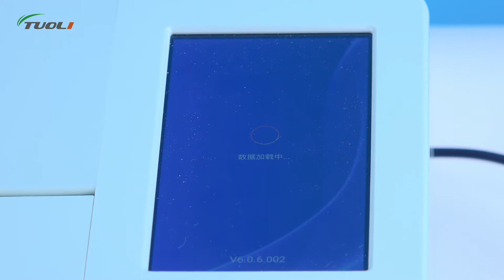TUOLI TL-568 MAX Hydrogel Film Cutting Machine--Filming tutorial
New 16 inch cutting machine TL-568 MAX
What are the advantages of our machine？？
1. Support WIFI and Bluetooth and network port link
2. Covers up to 15,000 types of brand data for all mobile phones, tablets and notebooks laptop etc
3. customize the back film without a dongle
4. Support 16-inch screen cutting
5. The machine supports WiFi online and offline work
6. same data of xiaomi wholesale store /accurately cut datas / updated in time.